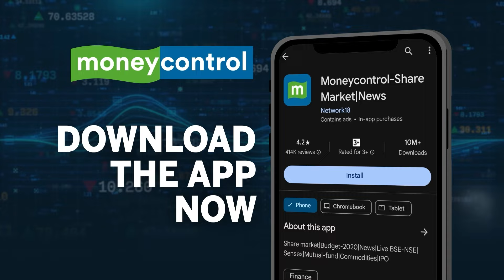Amanatullah Khan News : ED की पूछताछ के बाद AAP विधायक अमानतुल्लाह खान अपने आवास पर पहुंचे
delhi ED की पूछताछ के बाद AAP विधायक अमानतुल्लाह खान अपने आवास पर पहुंचे।
उन्हें गुरुवार(18 अप्रैल) को दिल्ली वक्फ बोर्ड घोटाला मामले में ED द्वारा गिरफ्तार किया गया था।